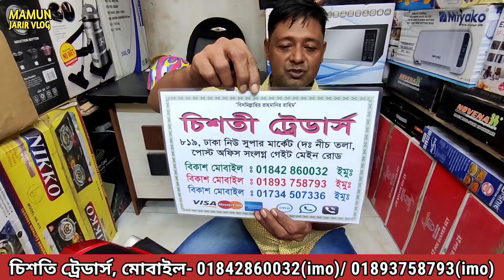কম দামে নতুন সুপার স্লোর্টস বাইক কিনুন পাইকারি দামে খুচরা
ঠিকানাঃ চিশতি ট্রেডার্স, ৮১৯, ঢাকা নিউ সুপার মার্কেট, ( দক্ষিণে নীচ তলা), পোস্ট অফিস সংলগ্ন গেইট মেইন রোড, ঢাকা।
মোবাইল নং- ০১৮৪২৮৬০০৩২, ০১৮৯৩৭৫৮৭৯৩, ০১৭৩৪৫০৭৩৩৬ (সব নম্বরেই ইমু আছে)
ধন্যবাদ